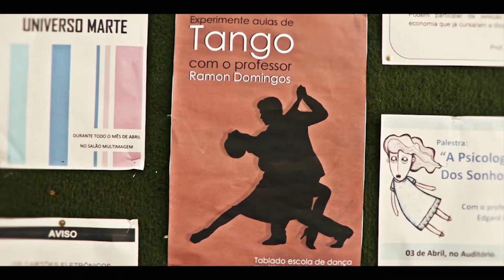TVE em Dia - Estreia de Lugar de Cinema